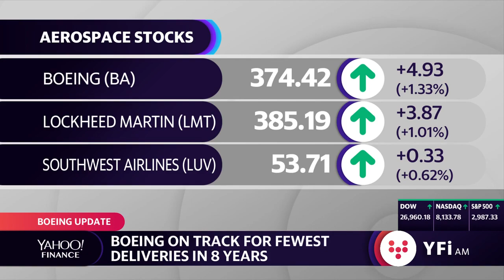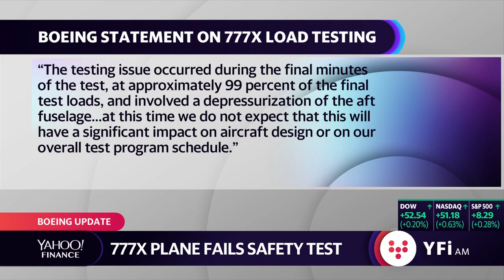Boeing on track for fewest deliveries in eight years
Yahoo Finance's Alexis Keenan breaks down factors contributing to Boeing's decline in deliveries.